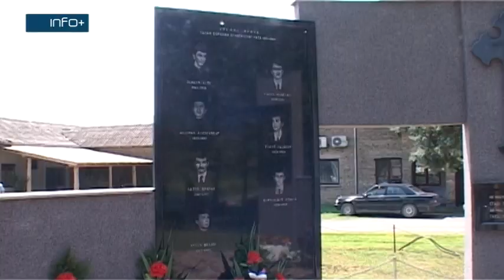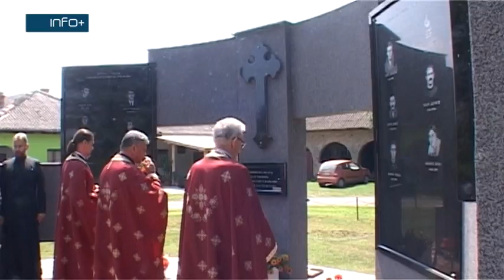Odana počast poginulim borcima u Kozincima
U Mjesnoj zajednici Kozinci po davdeset treći put od završetka Odbrambeno otadžbinskog rata služen je parastos i održan pomen poginulim borcima.Vijenci su položeni pored spomen obilježja na kome su pored imena boraca i žrtava Otadžbinskog rata uklesana i imena palih boraca u Narodoslobodilačkoj borbi i žrtava fašističkog terora.